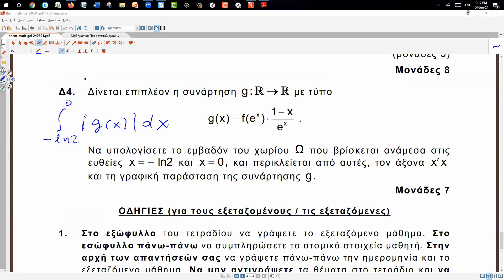Μαθηματικά Προσανατολισμού Γ' Λυκείου 2024 - Θέμα Δ - Λύσεις ΑΡΝΟΣ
Ο Τομέας Μαθηματικών του εκπαιδευτικού οργανισμού ΑΡΝΟΣ και ο μαθηματικός κύριος Σταύρος Παπαδόπουλος σχολιάζουν τα θέματα των Πανελληνίων Εξετάσεων 2024 για τα Μαθηματικά Προσανατολισμού, με εστιασμένες προσεγγίσεις – λύσεις για τα κομβικά σημεία  καθενός εκ των ερωτημάτων. Στη συγκεκριμένη video-διάλεξη σχολιάζουμε και αποδομούμε το Θέμα Δ!